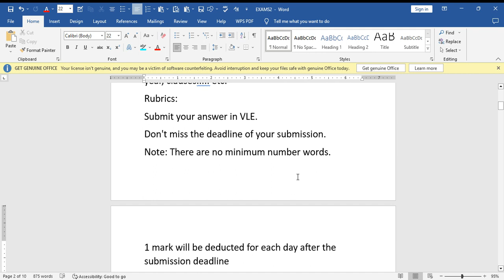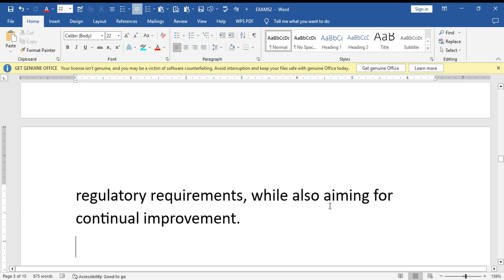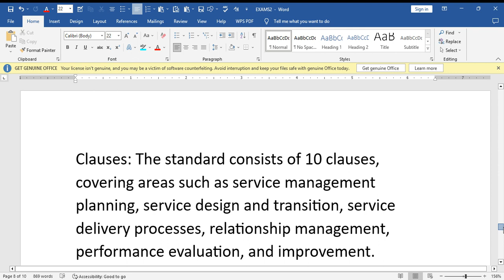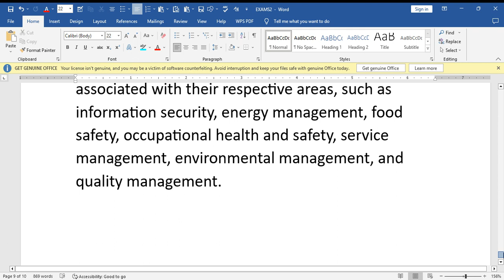Please select five from the following, and compare between them:1- ISO 27001:2013 Certification.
Virtual lab 5%
Please select five from the following, and compare between them:
1- ISO 27001:2013 Certification.
2- ISO 50001:2018 Certification.
2-
ISO 22000:2018 Certification.
4- ISO 45001:2018 Certification.
5- ISO 20000:2018 Certification.
6- ISO 14001:2015 Certification.
7- ISO 9001:2015 Certification
Minimum THREE points of comparison such as; scope of each certificate, launching year, updated year, clauses. etc.
Rubrics:
Submit your answer in VLE.
Don't miss the deadline of your submission.
Note: There are no minimum number words.
1 mark will be deducted for each day after the submission deadline
Submission status